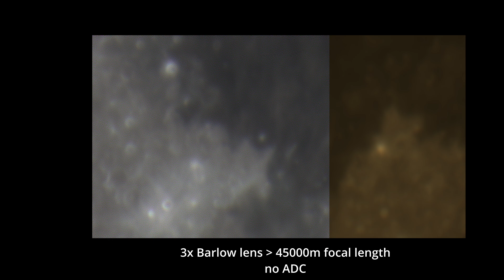Moon Zoom: 3X vs 5X Barlow Lens Test with Celestron Maksutov Telescope + ADC Magic!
Moon Views: Celestron Maksutov with/without ADC & Zoom

You Tube Video - Apollo 11: The Moon Landing Site in Detail